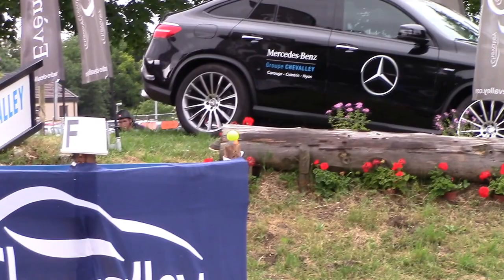Cedric Scherrer Hindernis 5